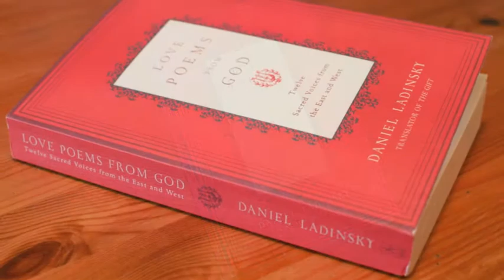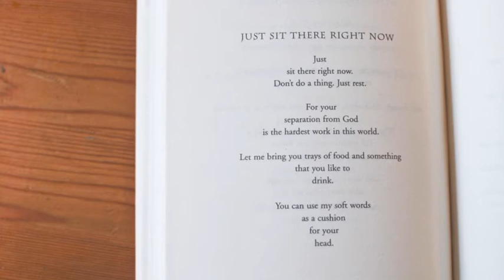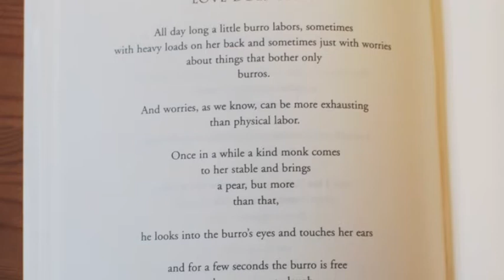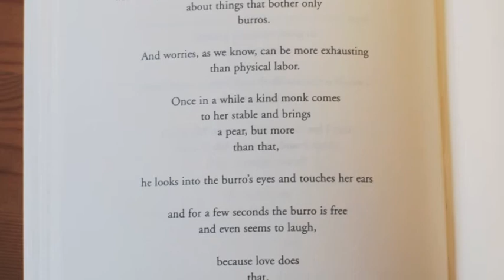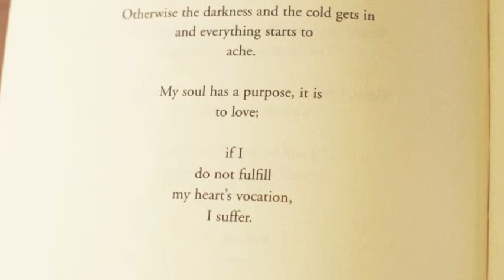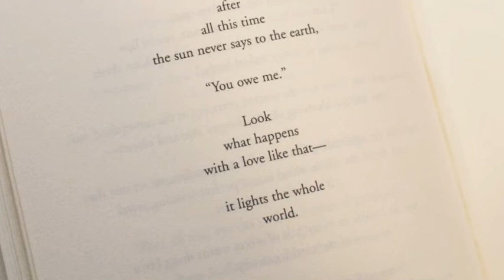Manidha and Alice Poems on Metta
Manidha and Alice from Seattle in the U.S. sharing a collection of poems they feel inspired by when they think about metta and its central importance for the life of the heart. Drawing on different religious and spiritual traditions they bring out some of the qualities of metta and of a person turning their effort towards cultivating loving kindness in their life. Beautifully produced and read with the help of their friends in the Seattle Triratna Buddhist sangha!